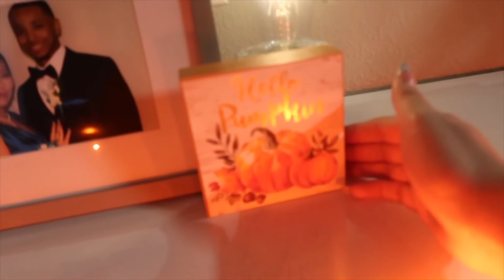VLOG | rushing around, halloween shopping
I hope you enjoyed this video. Hope to see y'all in my next video!!